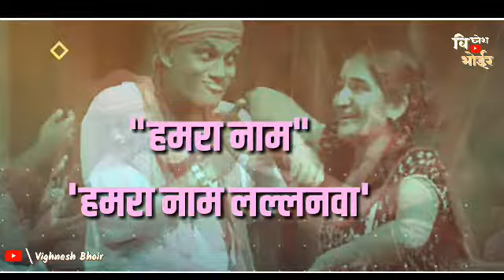Gav Me Anarkali Vala Remix | Dakshata Lokhande | New Whatsapp Status Video 2019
L I K E | C O M M E N T | S H A R E | S U B C R I B E